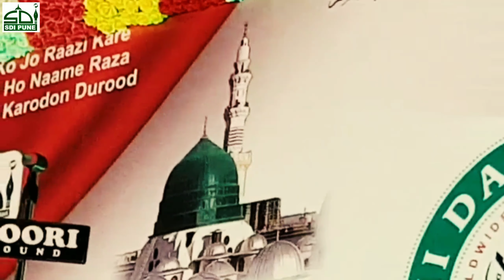Wah Kya judo karam hai ( qari Riyazuddeen ashrafi msdi Mumbai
Sdi branch kurla production

 editor sdi branch Pune